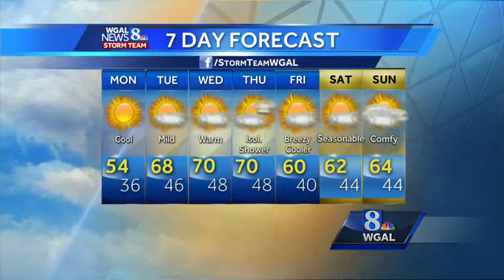Sunny and cool today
Sunny skies and cool today, but a warm up is on the way. Check out Christine's forecast!